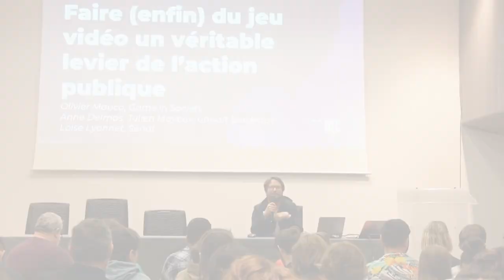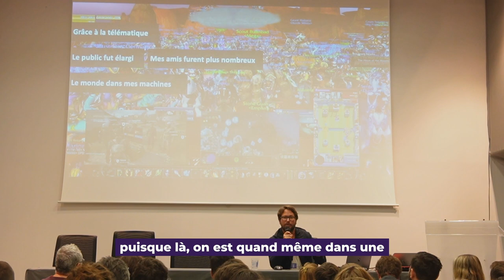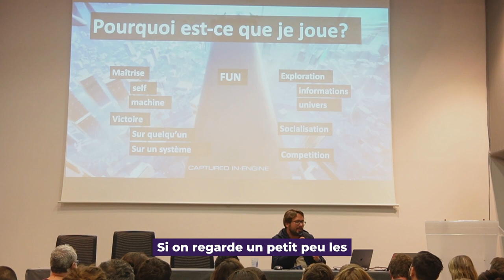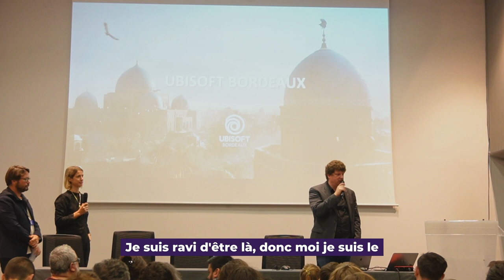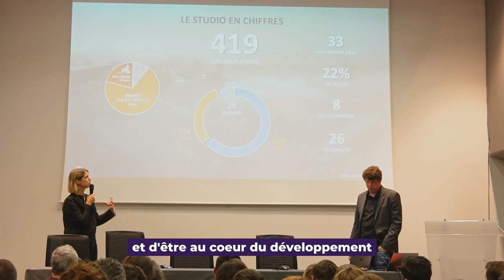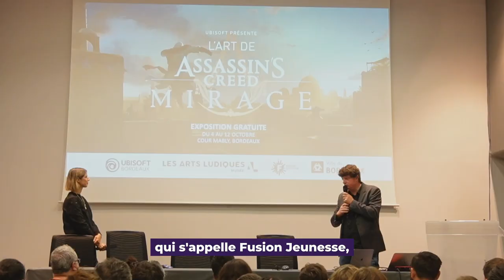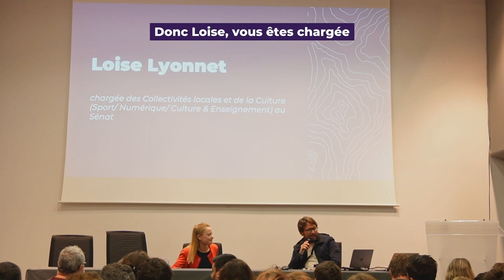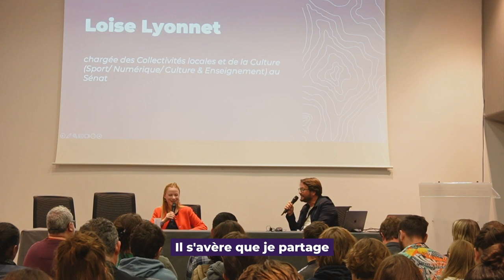Faire (enfin) du jeu vidéo un véritable levier de l'action publique !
Le jeu vidéo, pratique culturelle désormais massive chez les Français et Françaises, est encore peu investi par les structures publiques qui peinent parfois à en imaginer les applications et usages pertinents, mais aussi l’impact d’une politique publique autour du développement du jeu vidéo.

Comment conjuguer le pouvoir d’attraction des jeux vidéo et la responsabilité de régulation des pratiques, notamment chez les plus jeunes ? Est-il possible de faire des jeux vidéos des vecteurs de mobilisation et de participation aux politiques publiques ? Les supports vidéoludiques, produits par le secteur marchand, sont-ils propices au développement de communs ? Le secteur du jeu vidéo peut-il être un axe stratégique de développement et de structuration d’un territoire local ?

Cette masterclass qui s'est tenu dans le cadre de l'événement Numérique en Commun[s] 2023 a permis d'envisager la façon de faire des jeux vidéos de véritables outils de développement, d’éducation et d’émancipation considérés par les décideurs et les décideuses, sur les territoires.

AVEC
▶ Olivier Mauco, Docteur en sciences politiques, spécialiste du jeu vidéo, enseignant à Sciences Po Paris, CEO de Game In Society,
▶ Loïse Lyonnet, chargée des Collectivités locales et de la Culture (Sport/ Numérique/ Culture & Enseignement) au Sénat,
▶ Joséphine Hurstel, responsable des études au Conseil national du numérique,
▶ Vincent Mandinaud, responsable des études au Conseil national du numérique,
▶ Julien Mayeux, directeur Général d’Ubisoft Bordeaux,
▶ Anne Delmas, directrice des ressources humaines d’Ubisoft Bordeaux.